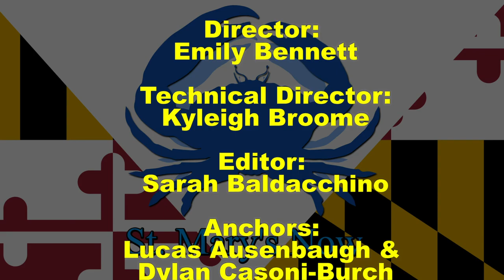St. Mary s Now (from 11-8-2019)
St. Mary's Now is a partnership between The Enterprise newspaper and the Dr. James A. Forrest Career and Technology Center's TV/Video Production program. This newsbrief is produced by Gold Team and covers stories from The Enterprise's Friday, November 8, 2019 edition. Stories include: Animal shelter building project awarded $6.6 million; Noise ordinance study leads to hearing; From military to restaurant, serving one way or another; Schools to use federal aid for security technology; Weighing dual enrollment vs. Advanced Placement; and a look at local sports. Luke Ausenbaugh and Dylan Casoni-Burch are your anchors. Emily Bennett is your director. Sarah Baldacchino is your editor.